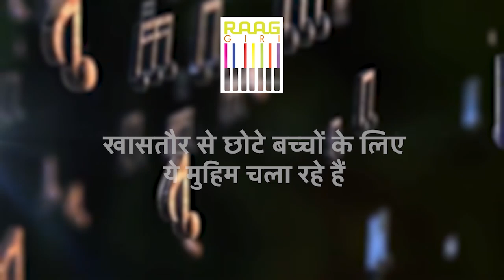Exclusive Interview with Pandit Ronu Majumdar | Part-01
Delve into the world of classical music with this exclusive interview featuring the legendary flautist, Pandit Ronu Majumdar. Gain insights into his musical journey, inspirations, and contributions to the art form. 🎶